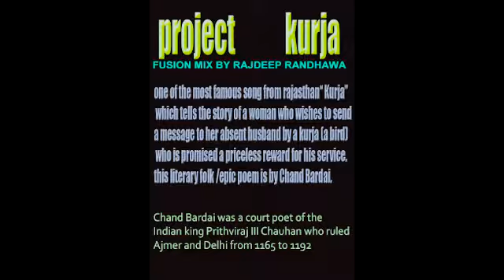PROJECT KURJA(rajasthani folk india) FUSION MIX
Rajasthan has a rich tradition of both oral narrative and written literature.one of the most famous folk song is " Kurja," which tells the story of a woman who wishes to send a message to her absent husband by a kurja (a type of bird)..who is promised a priceless reward for his service. Kurja is literary traditional folk by Chand Bardai.